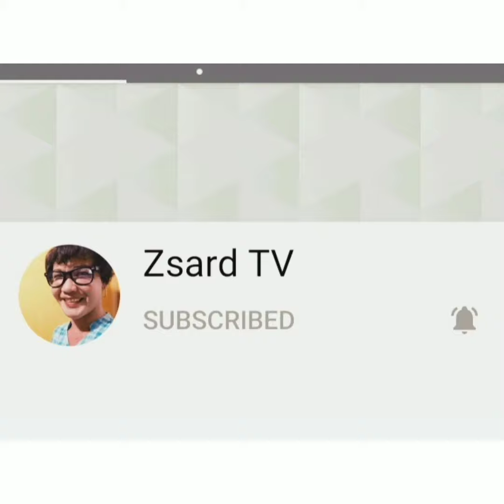vergie madamca/ my own recipe tuna with tomato/egg!!!